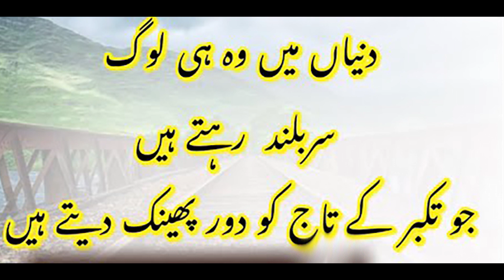Hand & Feet Whitening Formula Cream Only 300 😯 Secret Tips|| ہاتھوں اور پاؤں کو گورا کرنے والی کریم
Hand & Feet Whitening Formula Cream is a powerful and effective cream that can help you lighten and brighten your skin tone. It is made with a blend of natural ingredients that are well known for their skin whitening properties,

For Order (My Secret Hands whitening cream)

BENEFITS.
Hand & Feet Whitening Formula Cream offers a number of benefits, including:
1.Lightens and brightens skin tone
2.Reduces the appearance of dark spots and hyperpigmentation.
3.Evens out skin tone
4.Improves skin texture and smoothness
5.Makes skin look more radiant and glowing
6.Whitens skin tone
7.Brightens complexion
8.Reduces the appearance of dark spots and blemishes on hands and feet
9.Evens out skin texture
10.Gives skin a dewy, glass-like finish
Do this challenge for 3 day and see the difference in your skin!

Do you want to get glass clear, white hands in just 3 days? It's possible with this simple and easy hands and feet whitening night cream at home ( parlour secrets) 100% effective hands and feet skin brightening formula night cream! This challenge is perfect for people who want to quickly improve their hands nd foot skin whitening tone and texture in winter too.

glass skin
fine lines
trending
viral video
viral
trend
 food
food challenge

Channel My Audience Watches:
Amir Ali
Beauty Stories by AH
Zarine Fatima
Api G Health And Beauty Tips
Memoona Muslima
Fiza Ali

each and every one of us are different and might react differently to herbs. If in doubt please contact a health care professional.